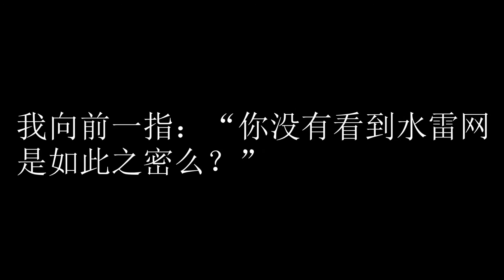卫斯理之回归悲剧 42